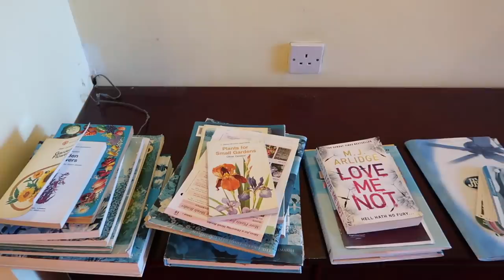We bought a 50 year old bungalow in Dublin! // EMPTY HOUSE TOUR 2022 (*before* renovations)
We bought a 50 year old bungalow in Dublin! After years of studying and working and renting and saving and we're SO HAPPY! Pre-renovation empty HOUSE TOUR! Thumbs up if you'd like to see reno content!

TIMESTAMPS!
00:00 intro!
02:40 our 'style' (hobbit hole meets Gryffindor common room meets Jane Austen meets 'dark academia' vibes!)
03:11 dad is building a GRANDAD PAD
03:28 front hall
04:23 living/dining area & fireplace chat!
07:04 CCTV
07:39 conservatory & flower friends
08:56 patio
09:12 kitchen/utility
10:57 hallway/loft chat
11:29 the blue bathroom of lilies haha
11:58 office
12:30 kids room
13:02 master bedroom / walk-in wardrobe / ensuite 1
13:55 guest bedroom / ensuite (will be dad's room for a bit!)
15:37 garden plans
17:13 outro

***note*** if for any reason you recognise where I live (if you knew the original owners or if you saw the place while looking for a home, for example), PLEASE don't dox me. It's essentially illegal here as of last year. Respect Coco's Law, and my right to privacy. I've not shared the town I live in or the outside of our (very private and CCTV protected) front garden for a reason. Sharing my life is my job and my home is where I work it's basically a YouTuber's 'studio'. Like many others in my industry at this stage of life, I'm excited to share home making content and that kind of thing, but NO information I share - or have shared - about our new home, reveals where it actually is. Report any comments here or on Instagram if there's ever one with my address before I've had a chance to see it myself, please - and do the same for anyone else you watch online, if you ever see such harassment! Never tolerate doxxing! x

► Link to pre-order my upcoming novel GLASS HOUSES! :) :) :) It's a book about how people can see the same situation very differently and about how we often judge people for doing things that we ourselves do...I'm really excited to share this book baby with the world!

► My 2019 bestselling novel "If Only" (about a woman who can glimpse parallel versions of her life!)

► "Fully Functioning Human (Almost): Living In An Online/Offline World" (my first book, all about me, my life experiences and everything I talk about on this channel in much more detail!) FREE WORLDWIDE SHIPPING